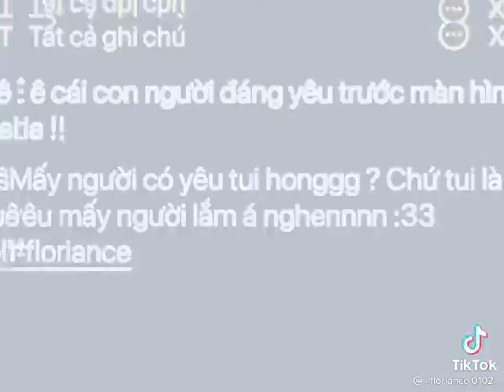Yêu hok nek😘